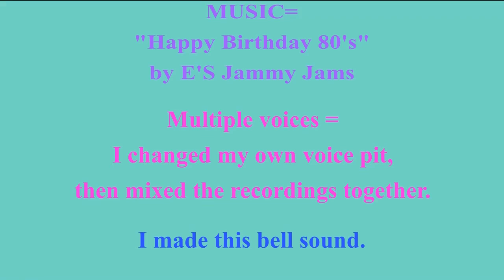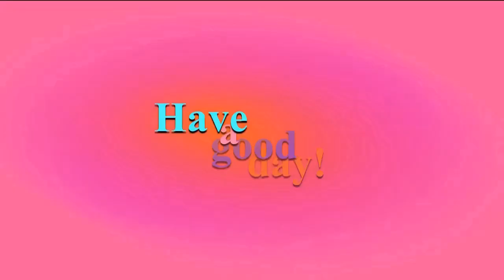2 VIDEOS (BIRTHDAY + BONUS) 🎂 HAPPY BIRTHDAY on AUGUST 19 🎈 (French Parisian Accent)